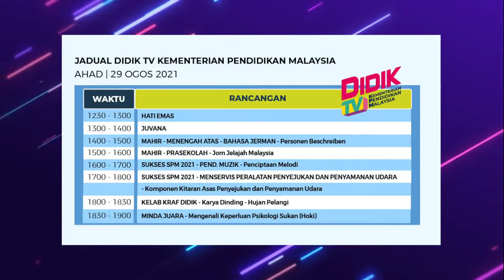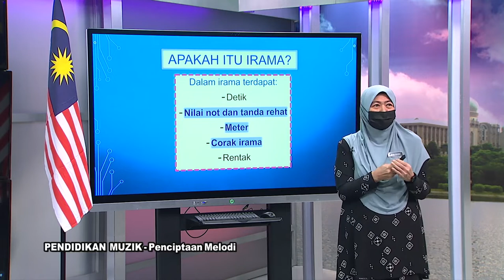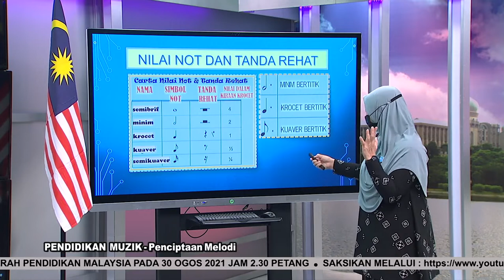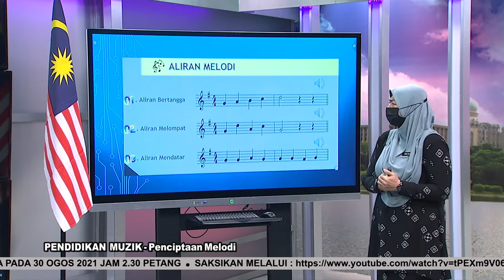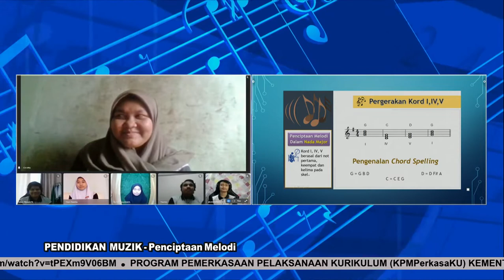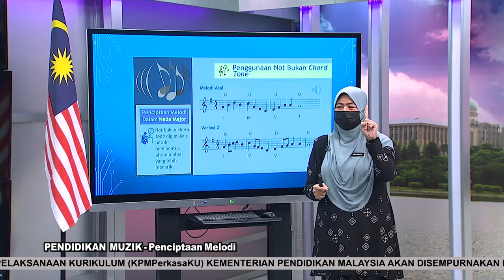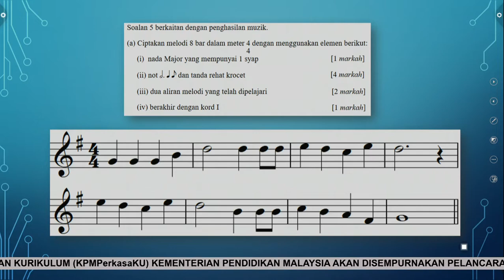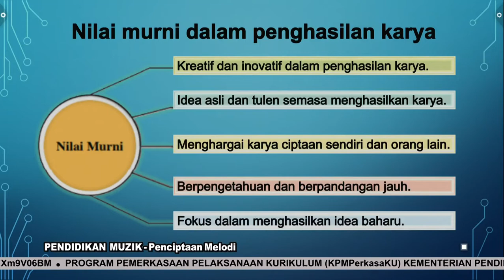DidikTV  Sukses SPM 2021 Ep 467 Pendidikan Muzik Penciptaan Melodi